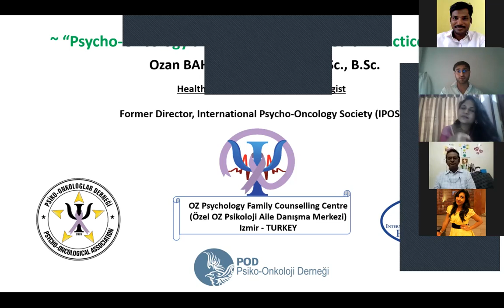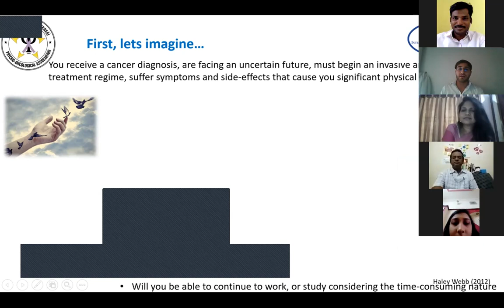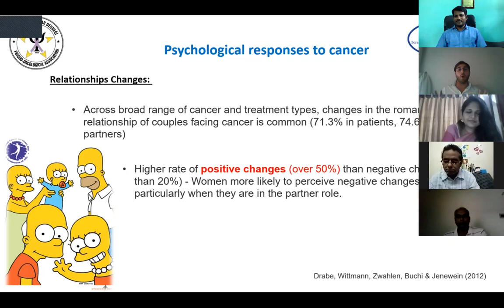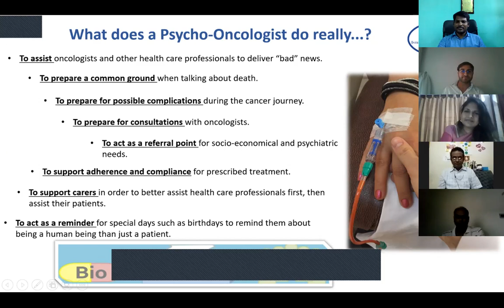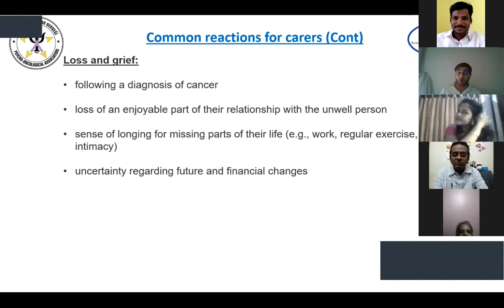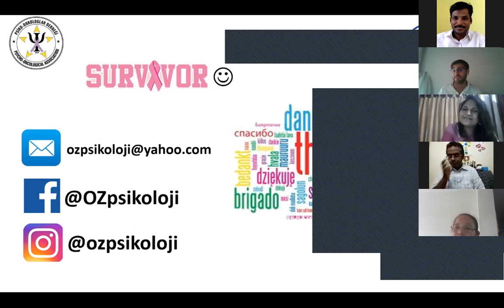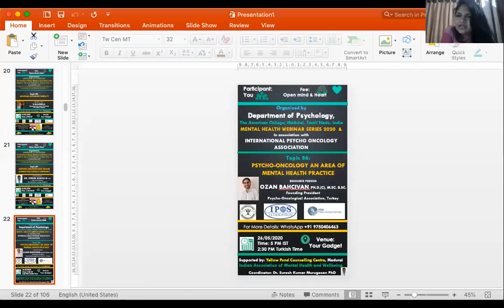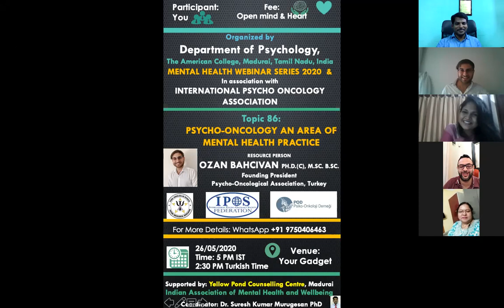Psycho oncology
Topic 85:
Psycho-Oncology an area of Mental Health Practice

Resource Person
Founding President
Psycho-Oncological Association, Turkey

Organized by
Department of Psychology,
The American College, Madurai, Tamil Nadu, India
Mental health Webinar Series 2020  &
In association with
International Psycho Oncology Association